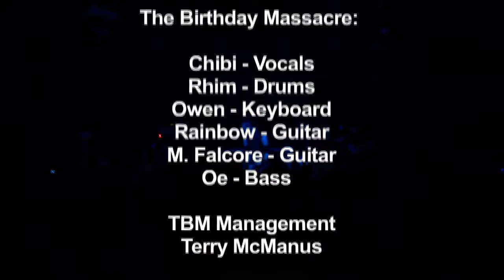[4K] The Birthday Massacre - Show and Tell Live (AI upscaling)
Setlist
0:00 - Intro - Before Dark
1:27 - Video Kid
5:54 - Lovers End
10:22 - Goodnight
14:35 - Falling Down
18:49 - Violet
22:27 - Red Stars
26:18 - Looking Glass
30:41 - Remember Me
34:44 - Unfamiliar
38:11 - Walking with Strangers
42:04 - Weekend
45:57 - Horror Show
50:04 - Kill the Lights
54:40 - Blue
59:10 - Happy Birthday

Decided to try out AI video upscaling on the live TBM Show and Tell performance to see how well it would work, while I appreciate it doesn't look perfect and some scenes may look better than others, I think it made for an interesting and fun experiment and I'm quite pleased with how it turned out. This performance was recorded in 2007 and released on the Show and Tell DVD in 2009.

(Remastered from a 576p DVD source, upscaled using Topaz Video Enhance AI)